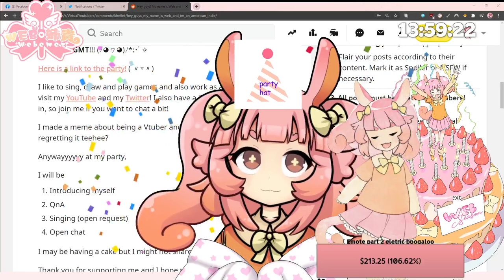【BIRTHDAY INVITATION】cute vtuber re debut birthday party